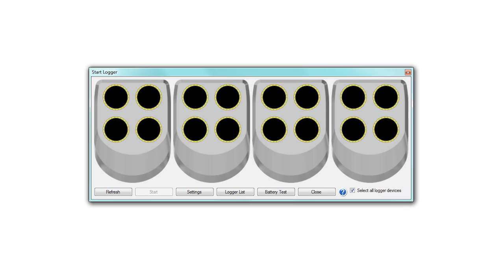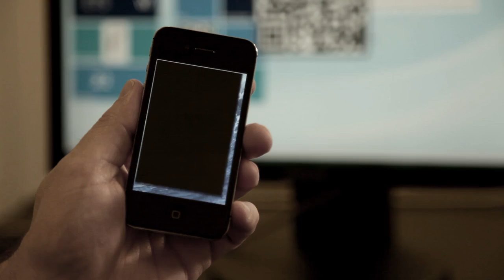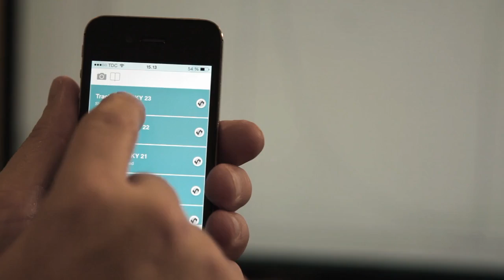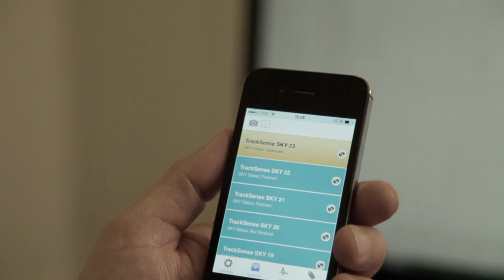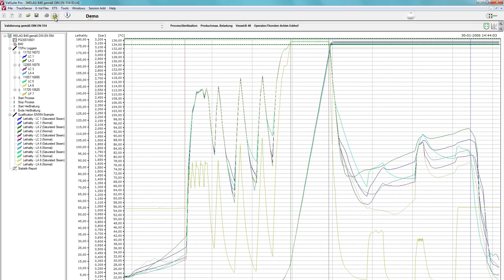ValSuite Validation Software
ValSuite Pro is an intuitive validation software which collects and presents validation data from all Ellab measuring devices.

The ValSuite Pro version has all features and all reports and is fully validated and compliant with 21 CFR, Part 11. Full IQ/OQ documentation and validation services are available from Ellab.